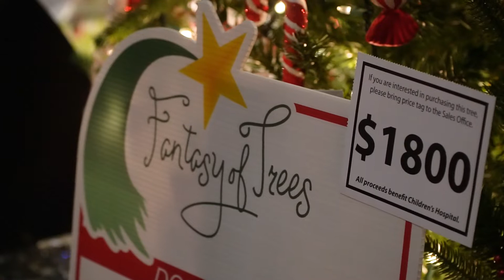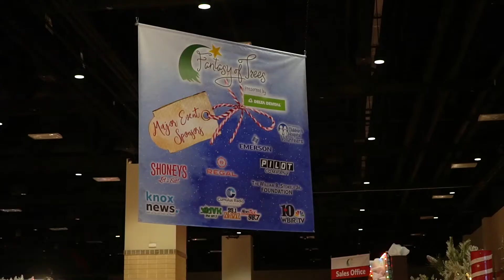East Tennessee Children's Hospital Welcomes Thousands To Fantasy Of Trees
East Tennessee Children's Hospital presents the 2021 Fantasy of Trees, back again and better than ever. The annual event is the hospital's largest fundraiser, attracting nearly 60,000 people during the week of Thanksgiving. Travel through a forest of more than 350 beautifully designed trees, holiday accessories, store front windows, door designs, table centerpieces and an Adopt-a-Tree forest decorated by local school children. All priced to sell.